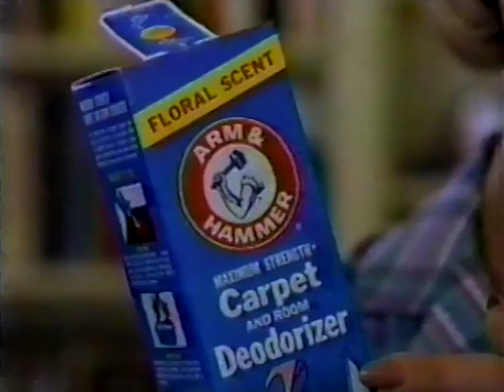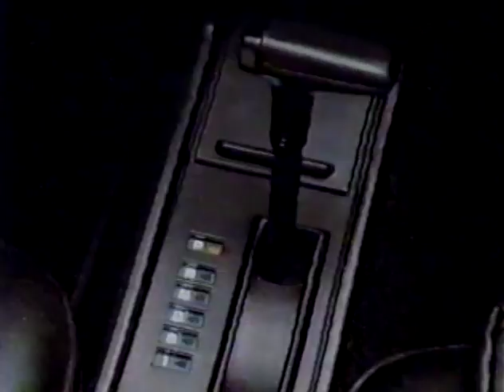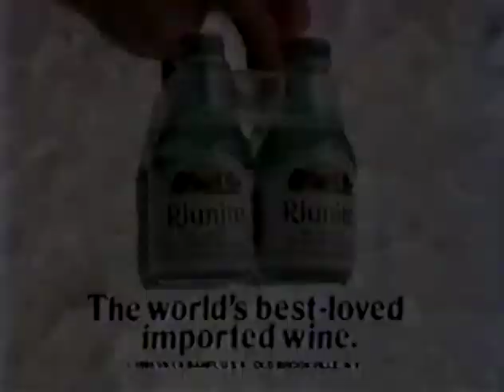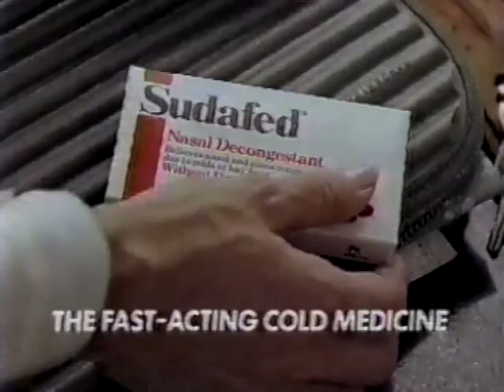October 1985 NBC Commercial Breaks/SevenNews open (KPLC Lake Charles)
Taken from an episode of the short-lived series Hell Town on NBC affiliate KPLC in Lake Charles, Louisiana (also serving the adjacent Lafayette market, which lacked an NBC affiliate of its own until 2015.)

Record date: October 2, 1985

00:00 - Pontiac
00:29 - Life cereal ("Mikey likes it!")
00:59 - Arm & Hammer Carpet Deodorizer
01:17 - Arm & Hammer Baking Soda
01:29 - Visa
01:59 - Hunter promo
02:09 - Amazing Stories promo
02:20 - Miss Goldy chicken
02:50 - Acadian Ambulance
03:01 - Taco Bell
03:31 - SevenNews update
04:00 - KPLC "Let's All Be There!" legal ID
04:08 - Dodge Lancer
04:38 - Tostitos
05:07 - Riunite
05:37 - American Airlines
06:07 - AT&T
06:37 - Black & Decker
07:07 - Sudafed
07:37 - Duncan Hines Brownies
08:07 - Saturday lineup promo (Golden Girls/227)
08:27 - Saturday Night's Main Event promo
08:37 - Thursday lineup promo (Cheers/Night Court/Hill Street Blues)
08:57 - SevenNews tease
09:08 - Acadian Ambulance
10:07 - KPLC "Let's All Be There!" legal ID
10:12 - "SevenNews at 10" open (Ted Wrenn/Cynthia Arceneaux anchors, Rick Serra sports, Rob Robin weather; unidentified theme, possibly from Tuesday Productions)